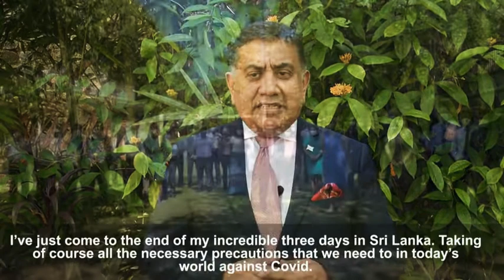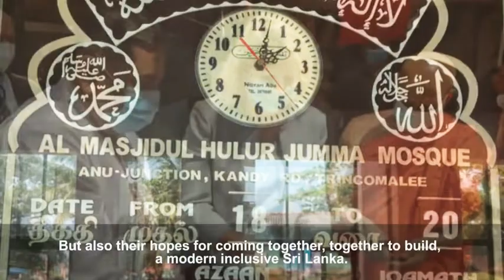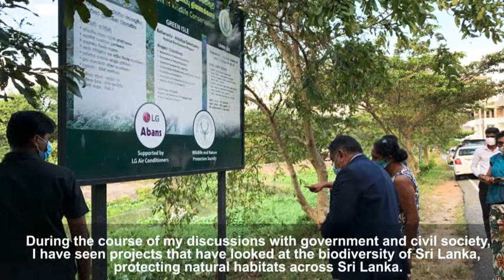Lord Ahmad (Tariq) of Wimbledon Visit of Sri Lanka 2022 | AhmadiConnect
Credits To British High Commission Colombo